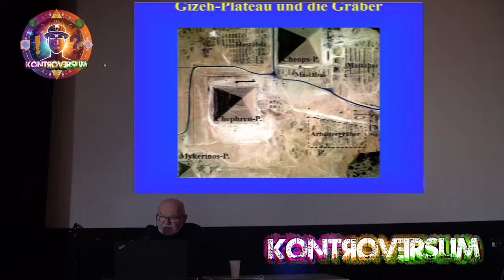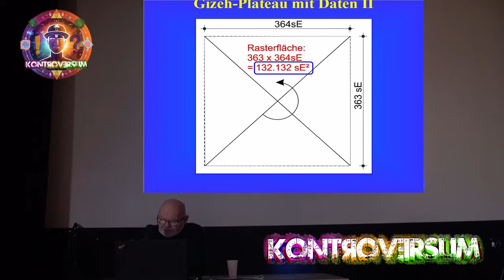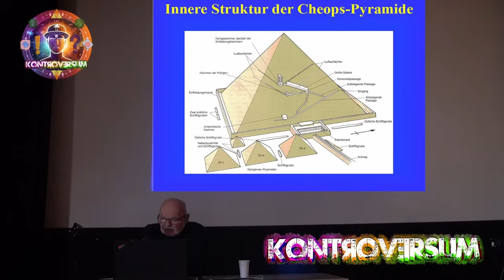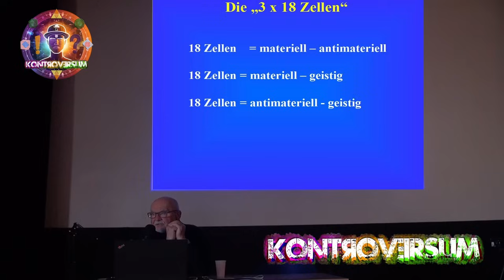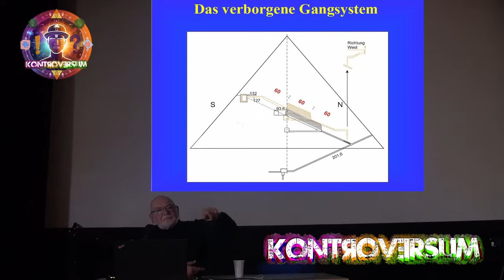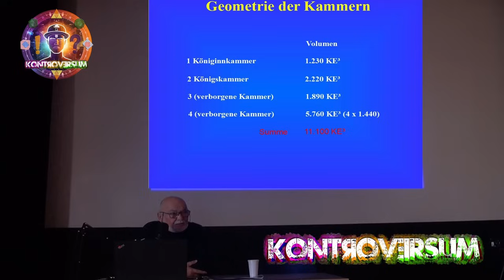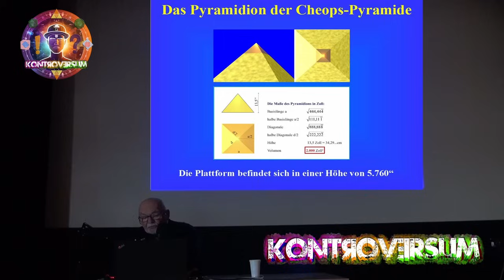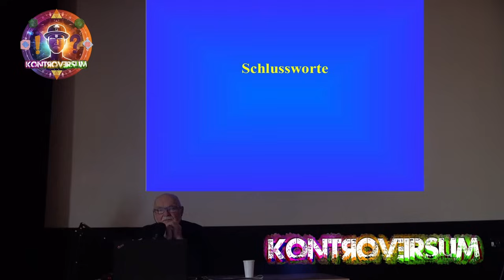Das Verborgene Kammersystem der Cheops-Pyramide / Vortrag von Axel Klitzke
Wir dürfen euch hiermit den brandneuen Vortrag von Axel Klitzke präsentieren, den er auf unserem diesjährigen "Heilige Geometrie" Kongress am 4.11.23 in Halle(Saale) gehalten hat.

⏩Das Buch von Axel Klitzke:
Die kosmische Ordnung der Schöpfung

Mit dem Kauf über unseren Link zahlst du keinen Cent mehr, unterstützt aber direkt unseren Kanal mit deinem Kauf :)

Die weiteren Vorträge der Veranstaltung von Frank Jacob, Andreas Beutel, Frank Bohne und Christian Wagener folgen in Kürze!

Organisiert und präsentiert wurde der "Heilige Geometrie" Kongress von der GAIA-AKADEMIE.